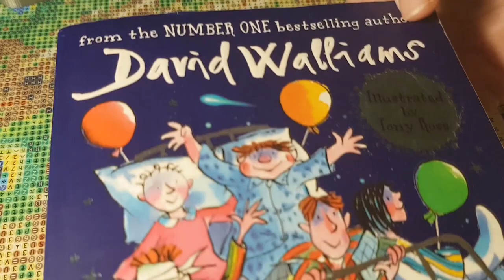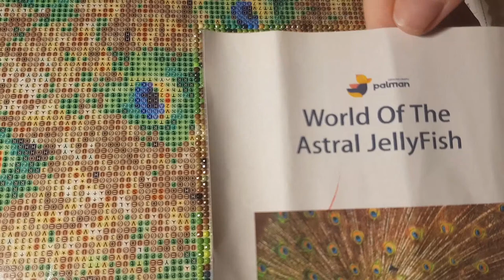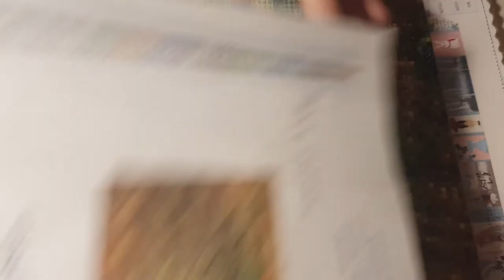Diamond painting 🥰Chapter 9📚 Wip & Read. David Walliams- The Midnight Gang 📖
📚Thank you everyone for coming to my channel,  for watching and listening 📚

📚if you would like to buy this painting there is the link 📚

📚Guys I have Palman Diamonds,  one time code 35%.  One time purchase per customer. Works with all products.
TINKERFRIEND35

📚if you would like to buy any off TJ pens,  here is the link to their page 📚

☕ not expected but APPRECIATED ☕